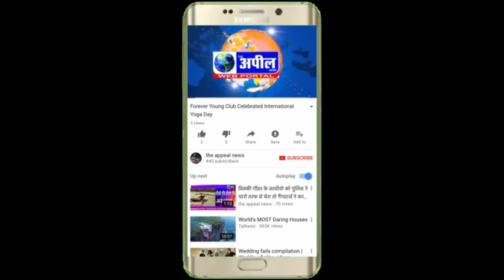आंगनवाड़ी वर्कर यूनियन की ओर से मिनी सचिवालय के बाहर धरना | The Appeal News Paper